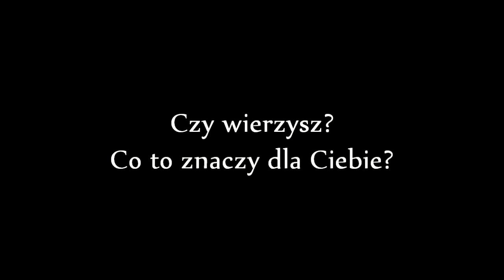Tak, ja też chcę być święty! - Jadwiga Basińska (MUMIO)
27 kwietnia mija rok od kanonizacji św. Jana Pawła II i Jana XXIII. To ważna data nie tylko ze względu na wspomnienie Świętego, ale i szansa na zastanowienie się czym świętość jest w naszym życiu. Co oznacza w ogóle być świętym? Czy się do niej garniemy? Czy raczej dystansujemy i tą kategorię zostawiamy dla papieży, kardynałów?
Instytut Dialogu Międzykulturowego im. Jana Pawła II w Krakowie postanowił zapytać znane osoby świata mediów, kultury, polityki, nauki o znaczenie świętości w ich życiu i czy widzą się w takiej roli. Chcemy, aby te krótkie wywiady stały się inspiracją do podejmowania wyznań, być może zachętą do konkretnego działania lub po prostu materiałem do refleksji.
W dzisiejszym odcinku - Jadwiga Basińska (MUMIO)